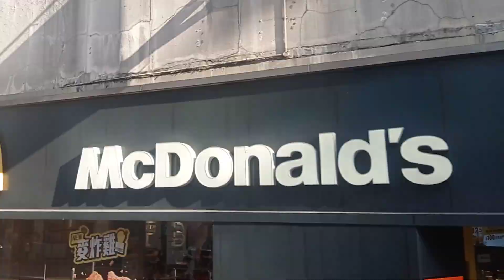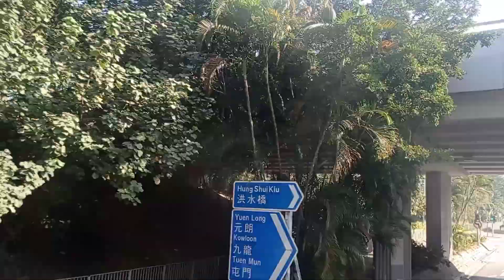(行走遍全屯門公路) KMB 68A UJ773 青衣站往元朗(朗屏邨)(縮時)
開出時間：9:10am
車牌：UJ773
路線：68A(青衣站往朗屏邨)